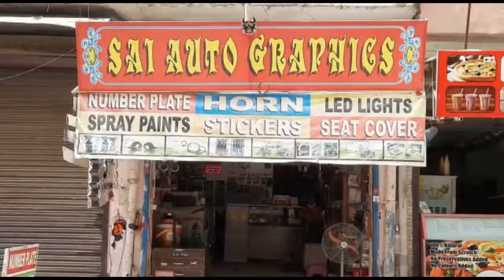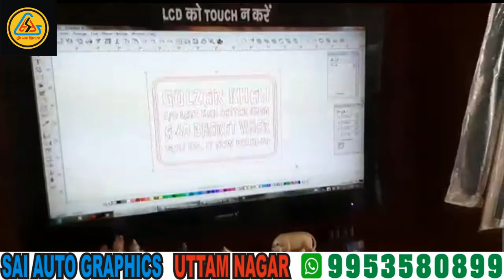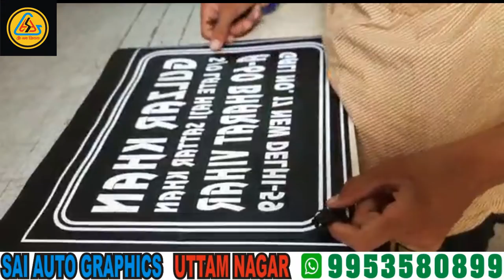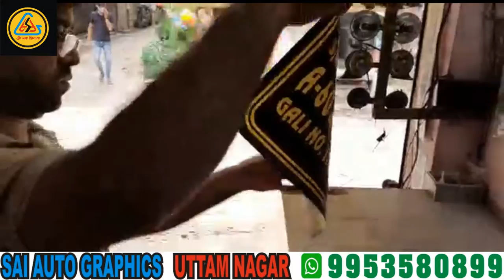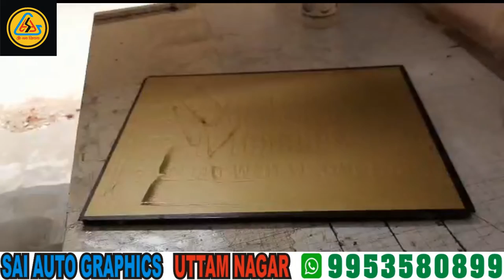house name plate in glass / sai auto graphics uttam nagar